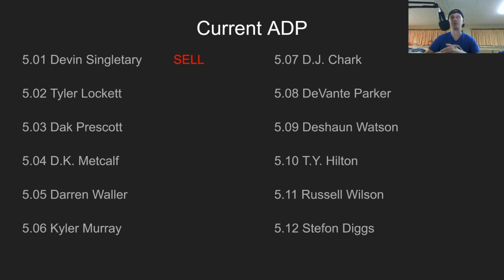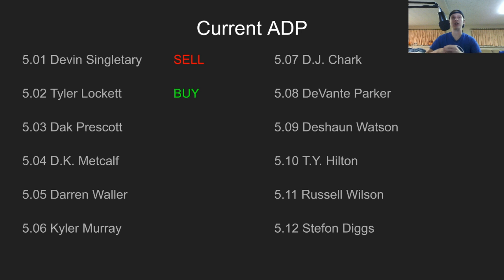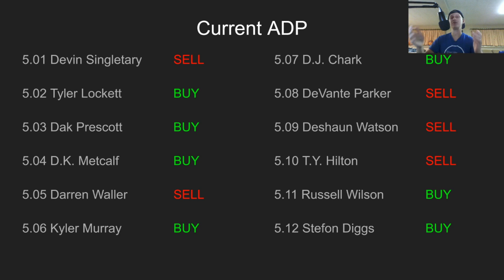2020 Fantasy Football Advice - Buy or Sell 5th Round ADP - Fantasy Football Draft Targets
2020 Fantasy Football Advice - Buy or Sell 5th Round ADP - Fantasy Football Draft Targets

In this video I talk about the fifth round of 2020 fantasy football drafts. I go over each and every pick according to current ADP in the fifth round. I talk about which players I like to draft and which players I will be avoiding in that draft slot.